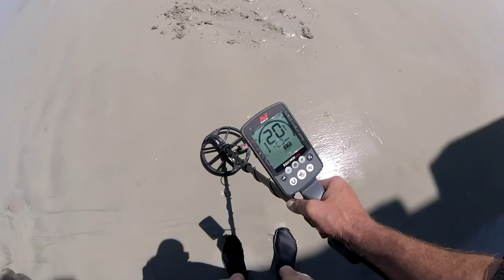Girls and Metal Detecting. Equinox 800. 4 of 4 video series!